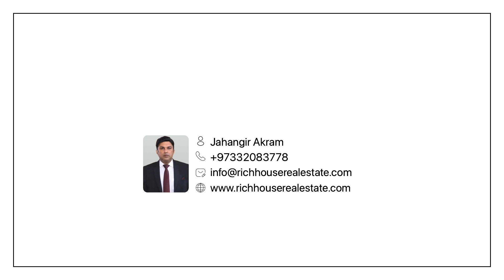The Views 2 Bedrooms Apartment for sale